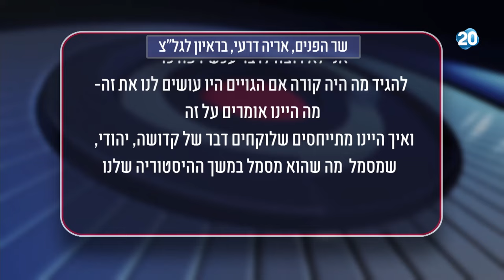הפטריוטים - הרשות השניה על מערכות התפילין ב"ארץ נהדרת": נחצו קווים אדומים